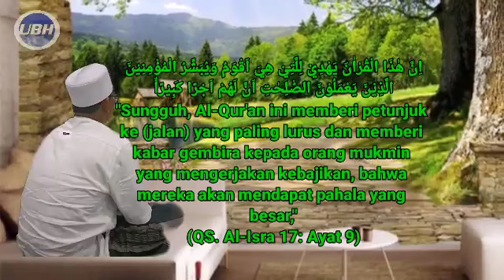Bikin Adem Tadarus QS al-Isra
Bikin Adem Tadarus QS al-Isra . Mohon maaf bila terdapat kekeliruan karena kesempurnaan hanya milik Allah SWT